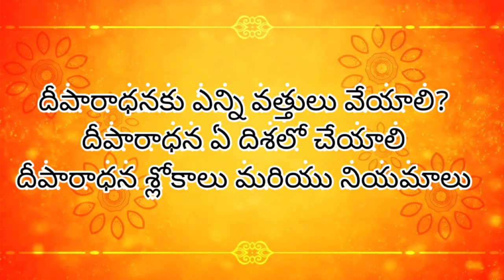Deeparadhana Dharma sandehalu Part -1|Deeparadhana oils and its benifits|Types of deepam & benifits